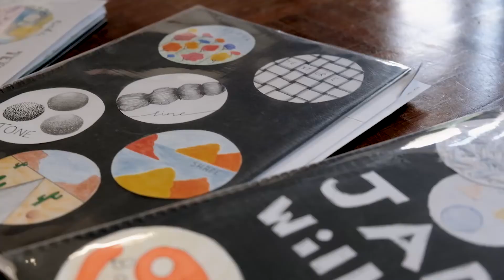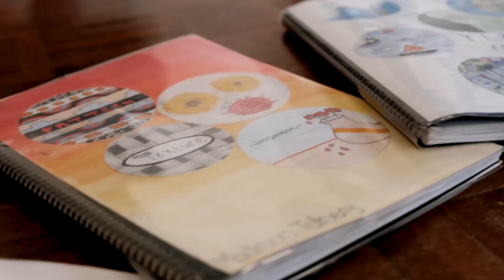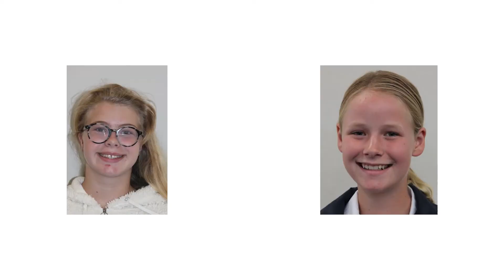2020 Herzlia Middle School Prize Giving